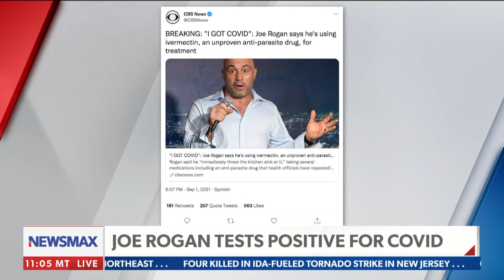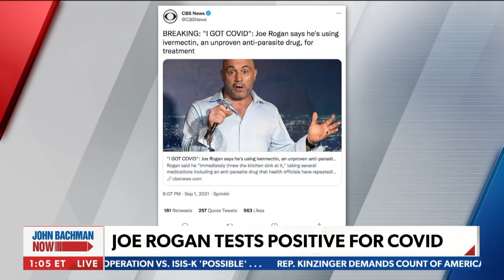Dave Takes Media to Task for Covering for Biden & Attacking Sick Joe Rogan | POLITICS | Rubin Report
Dave Rubin of The Rubin Report talks to John Bachman on Newsmax about how the mainstream media coverage of the Afghanistan collapse has shifted to covering for Joe Biden or ignoring the topic altogether. Dave also gives his reaction to the horrible treatment of Joe Rogan testing positive for COVID and how the media almost seems to be happy that he’s sick.

What is the future of tech? What effect is all the innovation coming out of silicon valley having on us? Is it inevitable that machine intelligence will eliminate a vast majority of our jobs? Is it even possible to know what future tech will look like?